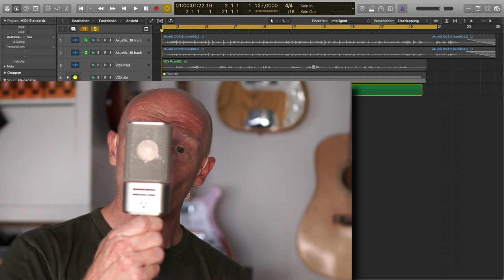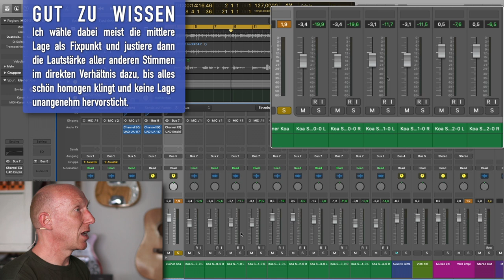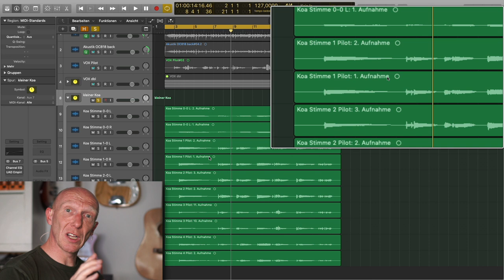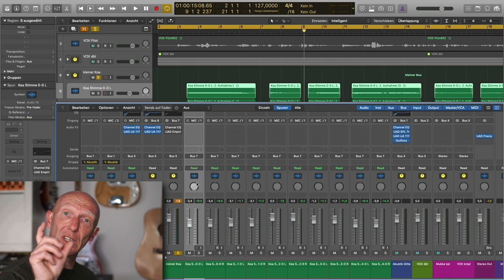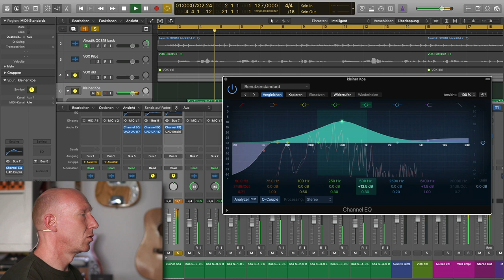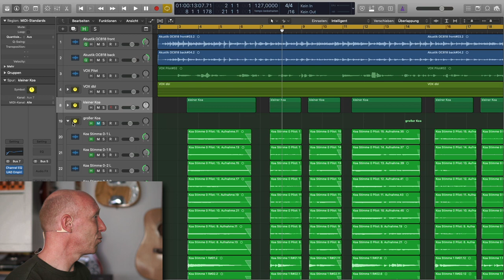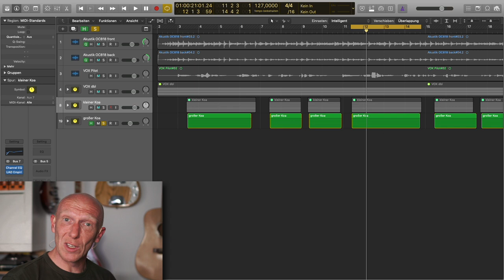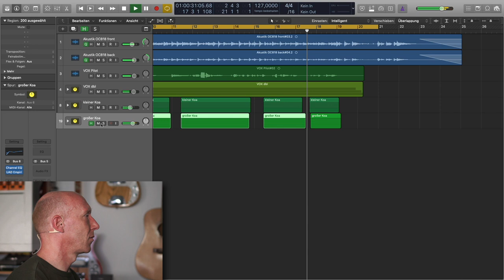Top Background-Vocals: Sahnige Harmonien im Stil von ABBA und QUEEN | Tutorial | Recording-Blog 69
Quicktip 69: Wie kriegt man es hin, dass der Background-Gesang so groß und fett klingt wie zum Beispiel bei ABBA oder QUEEN? Ich zeige dir, wie ich vorgehe und welche geheime Zutat man für einen großen Sound braucht!